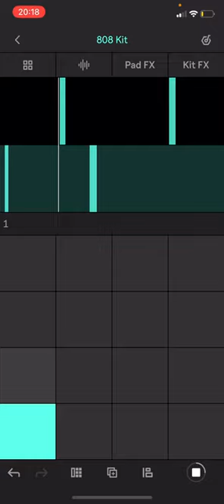Can you sound like the 90s in 60 seconds?